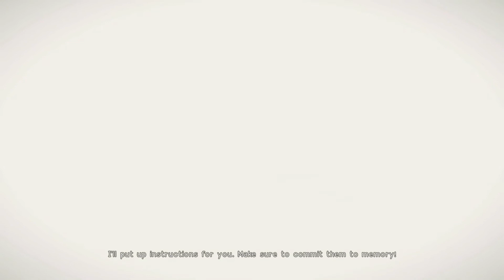Nier AUTOMATA Walkthrough Part 2 - 2B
Nier Automata Walkthrough Gameplay Part2 includes a PS4 Review, Intro and Playstation 4 Campaign Mission 1 for Nier Automata on PS4 Pro. My Full Game Nier Automata  Walkthrough Gameplay will include a Review, Story Missions, Cut Scenes, Cinematics, Suits, ENDINGS A, B, C, D & E

Nier: Automata[b] is a 2017 action role-playing game developed by PlatinumGames and published by Square Enix. It is a sequel to the 2010 video game Nier, itself a spin-off and sequel of the Drakengard series. The game originally released for the PlayStation 4 and Windows via Steam, with an Xbox One port being published the following year with the subtitle Become As Gods Edition.

Nier: Automata is an action role-playing game (RPG) in which players take the role of combat androids from the YoRHa units across an open world. In addition to standard navigation on foot, using a special item allows the player to summon a wild animal to ride, and in some scenarios pilot a flying mech to fight enemies.[2][3] As with Nier (2010), during navigation in some environments, the camera shifts from its standard third-person perspective to an overhead or side-scrolling view.[4] Some areas also include platforming elements, requiring the player to navigate by jumping between platforms or over obstacles. The player can complete side quests for non-playable characters (NPCs) found throughout the world. Shops available in hub locations allow the player to purchase items, including consumables that recover health.[3] Automata features 26 different endings; five main endings lettered A to E, and 21 additional endings lettered F through Z. These additional endings act as game over events triggered by performing certain actions, not progressing the narrative, or losing certain battles